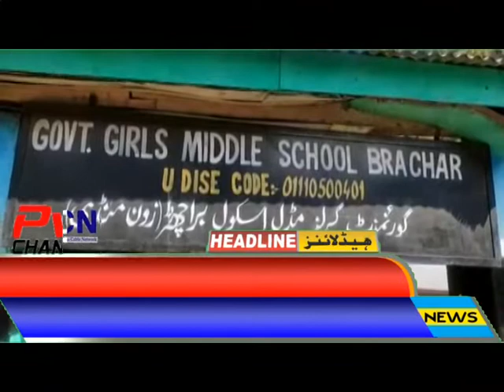Headlines Poonch Aaj 01 10 2022